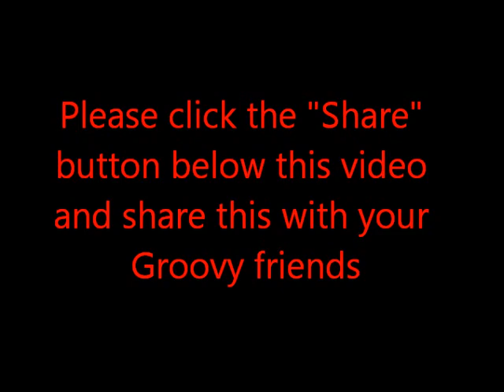Monroe 2012- Woodstock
Magic Bus Concert at the River Raisin Labor Day BBQ, September 1, 2012 at 8:00pm in Monroe, Michigan